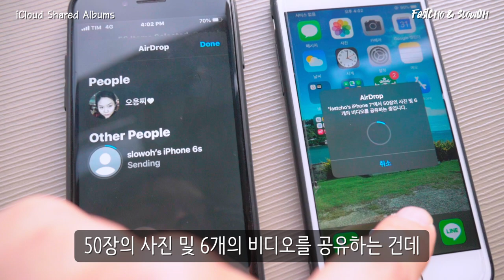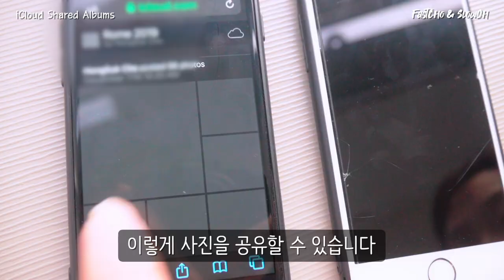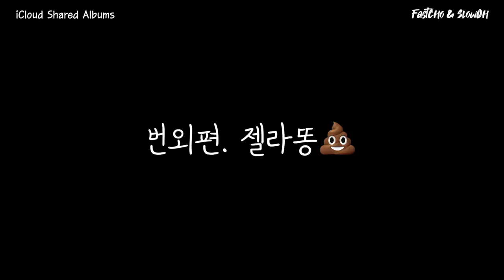아이폰에서 무료로 아이클라우드에 사진 업로드하는 법 | 공유폴더를 통한 사진 백업하기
00:00 Intro
00:23 에어드랍
00:52 공유앨범
01:26 100만장까지 저장 가능
02:09 번외편 젤라또

안녕하세요
오늘은 예~ 전에 찍어둔 아이클라우드에 공유폴더를 통해서 사진 백업하는 법
그리고 아이폰끼리 에어드랍으로 편하게 사진 공유하는 법을 만들어 보았습니다

아시는 분들은 다 아시겠지만 공유폴더가 내 아이클라우드 용량을 차지하지 않아서
정말 너무 좋은 기능인 것 같습니다.

무제한은 아니지만 100만장이 사실상 거의 무제한 급으로 업로드가 가능하니
많이 이용하시면 좋을 것 같습니다~~

특히 여행중에 공유앨범을 사용하면 친구들이랑도 편하게 사진을 공유할 수 있으니
정말 좋은 기능이라고 생각됩니다~~